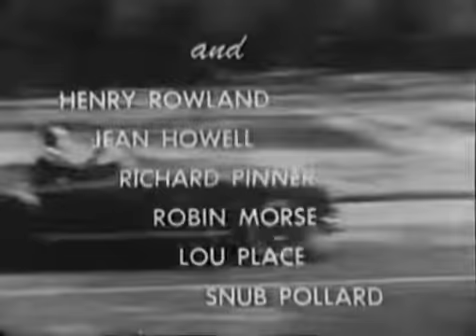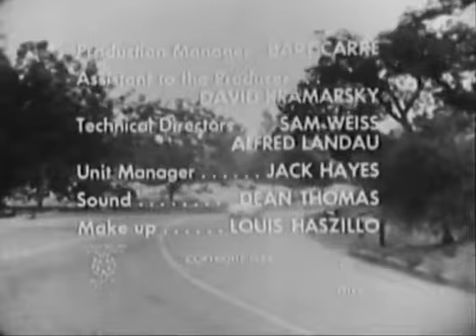The Fast and the Furious (1954)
The Fast and the Furious is a 1954 American crime drama starring John Ireland and Dorothy Malone. Charged with a murder he did not commit, truck driver Frank Webster (John Ireland) has broken out of jail and heads to the U.S. Mexico border to escape.

This work (The Fast and the Furious (1954), by Jerome Odlum, Jean Howell, Roger Corman, Palo Alto Productions), identified by Public Domain for the WINNER WINNER Chicken Dinner, is free of known copyright restrictions.